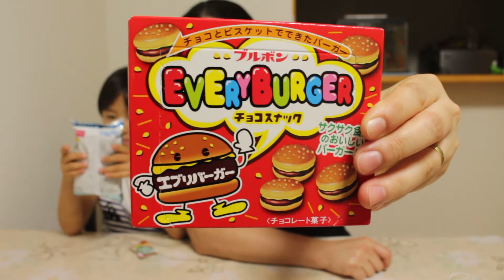COMENDO OVO DE SAPO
Experimentando alguns doces diferentes.